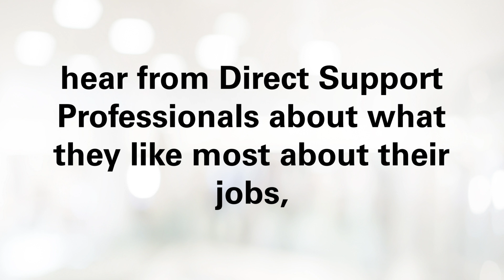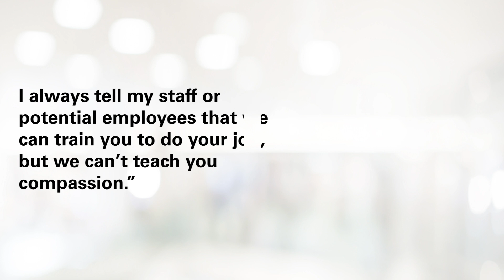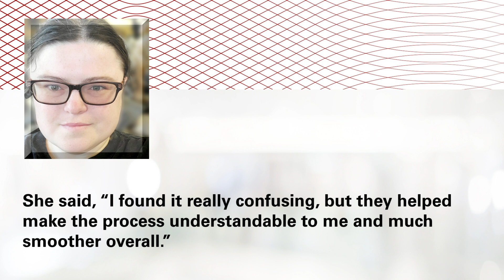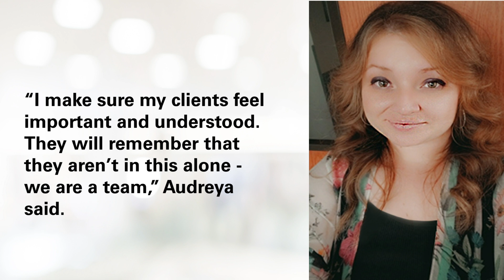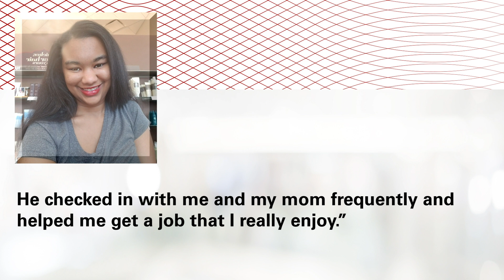Direct Support Professional Week 2021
Direct Support Professional (DSP) Recognition Week is September 12-18, 2021. These professionals are the heart and soul of supports for people with disabilities. We thank and celebrate them for their dedication.

OOD partners with 320 providers across the state to help individuals with disabilities obtain and maintain employment and gain independence. These providers offer vocational rehabilitation services such as training, job development, and job coaching for individuals with disabilities.

“These caring professionals help individuals realize their full potential. Their dedication helps people with disabilities fully engage in their communities,” said OOD Director Kevin Miller.